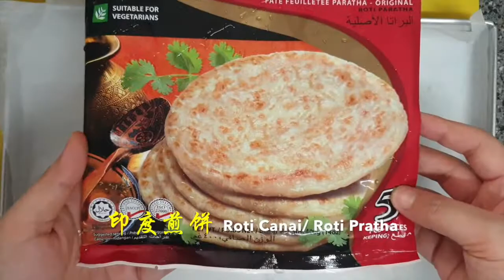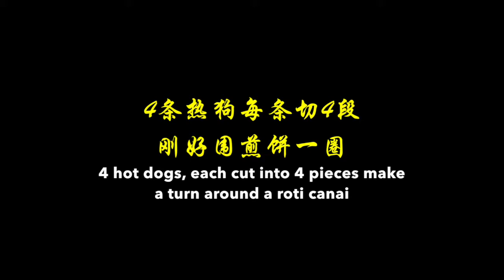在家做 Roti Canai cheesy stuffed crust Pizza，印度煎饼上的披萨🍕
买了印度煎饼后，想来个懒人版的chessy stuffed crust pizza。一共用了5片煎饼😅

First try using frozen roti canai as pizza crust, end up with this beautiful stuffed crust sunflower pizza 😅